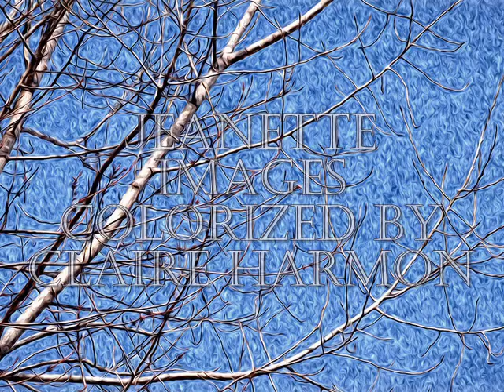Jeanette MacDonald Sings - Springtime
The song is illustrated by 'Paintings Past and Present' with Jeanette images colorized by Claire Harmon.